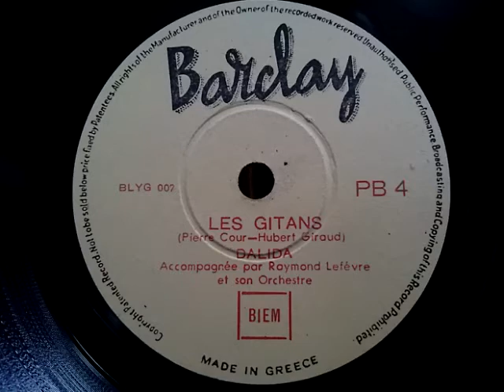Dalida (ダリダ)♪Les Gitans♪ 1958年 78rpm record . HMV 102 phonograph